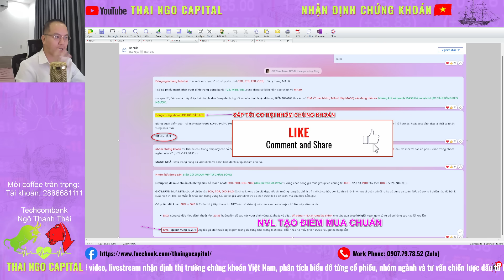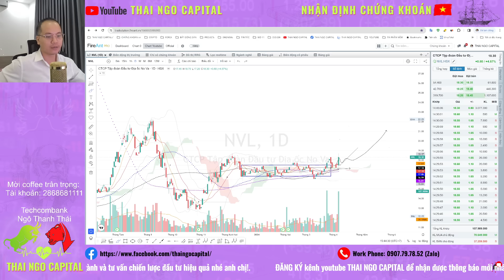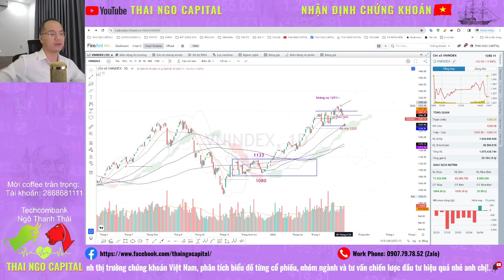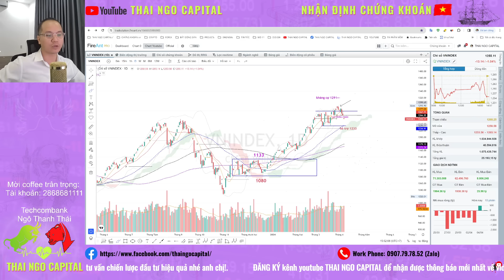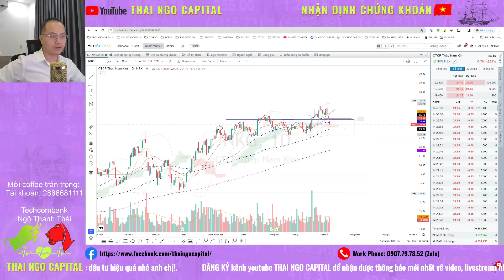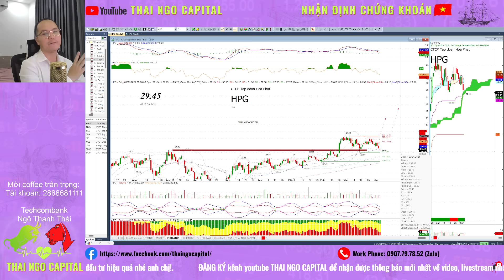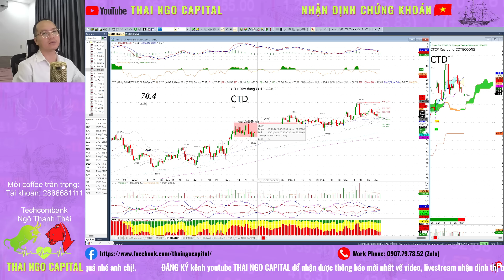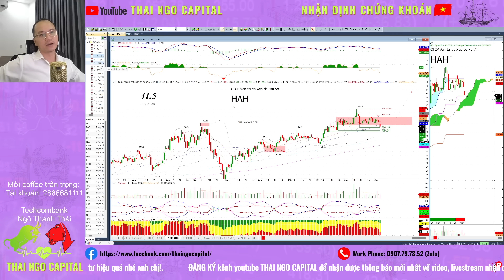Chứng khoán hôm nay | Nhận định thị trường: vnindex chỉnh, top cổ phiếu lọt vùng mua cực đẹp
Tổng kết nhận định thị trường ngày 05/04/2024: vnindex chỉnh, top cổ phiếu lọt vùng mua cực đẹp - thai ngo capital